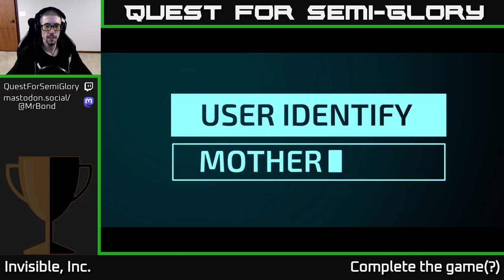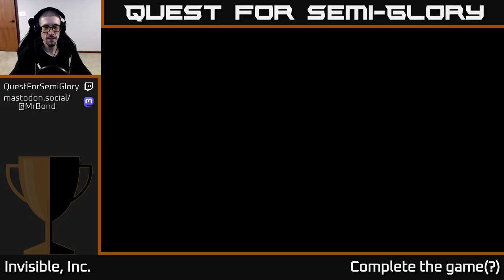Quest for Semi-Glory - Invisible, Inc. - Session 4